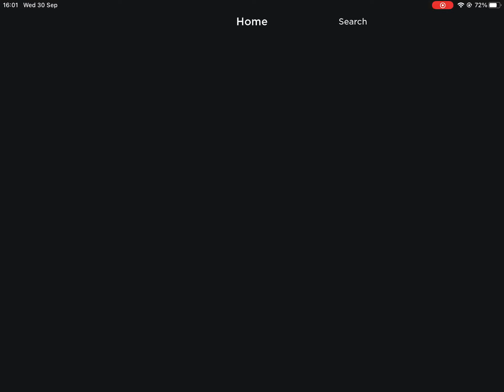RESETTING MY ISLAND AGAIN!!!!